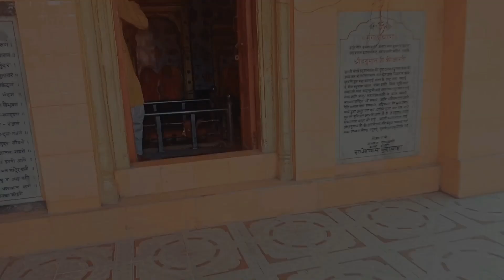Ramnavmi Special Video 2023🚩🚩